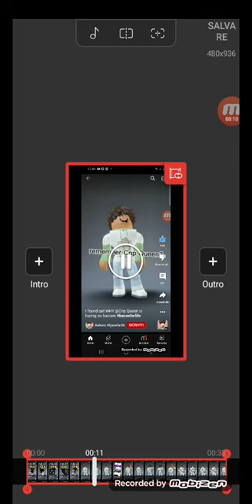perché questa cnp ha detto che i bacon fanno schifo 😡😡😡😡